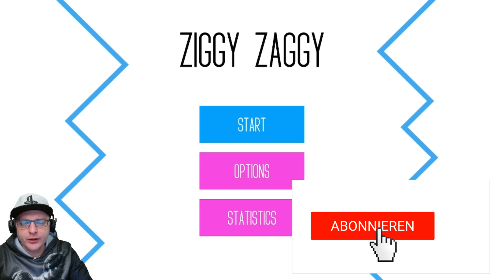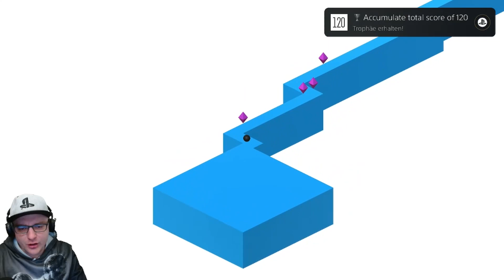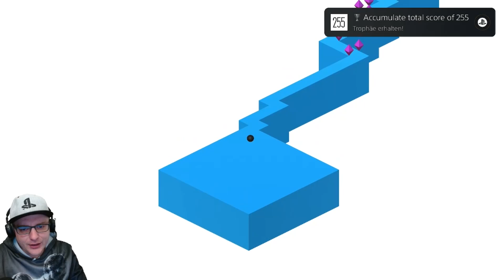Schnell, Leicht & Günstig | ZIGGY ZAGGY | 3 Minuten Platin für 1,49€ | Trophäen Guide PS4/PS5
Servus Leute,
hier wieder mal ne schnelle und einfache Platin für alle Trophy Hunter 😁

Plattform: PS4/PS5
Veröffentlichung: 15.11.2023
Herausgeber: Webnetic s. r. o.
Preis: 1,49€

Meine Videos haben Dir weitergeholfen und gefallen Dir?
Dann würde ich mich sehr über ein "💲Thanks" von Dir freuen!